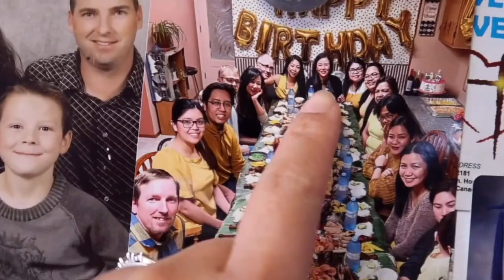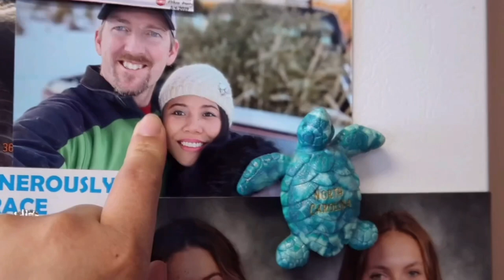UNBELIEVABLE SNOWSTORM IN CANADA || OUR SUNDAY VLOG || CANADA LIFE ||DARYL AND LIZ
Hello everyone,,

This video is a very exciting journey for Daryl and I...
I am a Filipina married to a LOVING Canadian . We are living a simple  and a happy life here in Canada.
First baby, First time Mommy and First time Daddy,, we are loving our journey.

IF YOU ARE NOT OUR FRIEND YET, PLEASE DON'T FORGET TO

      GODBLESS EVERYONE!!!
                            DARYL AND LIZ